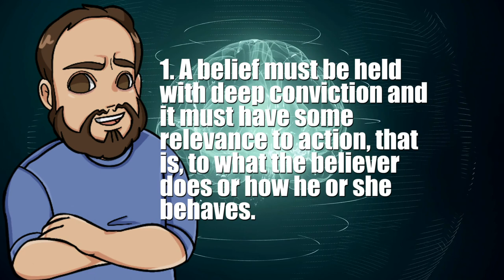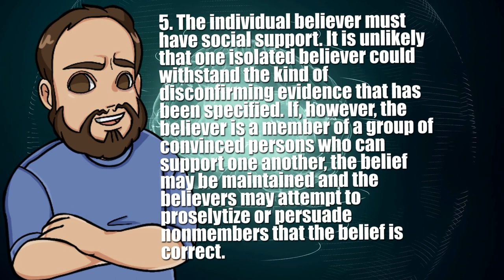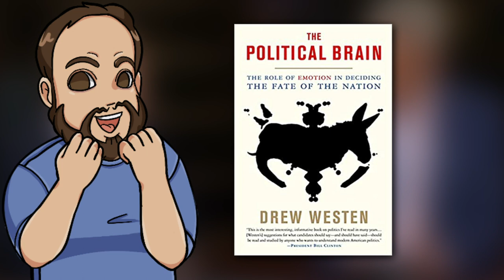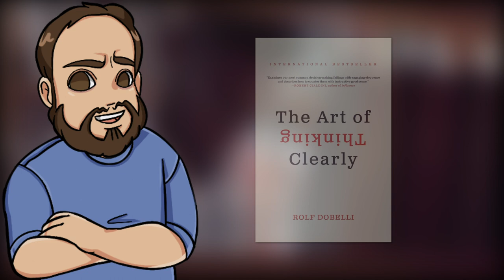Cognitive Dissonance | The Psychology of QAnon Explained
Jordan Sather from Destroying the Illusion is a QAnon channel here on YouTube, and he recently had his anti-mask video taken down. Using the psychology of cognitive dissonance theory, we may can better understand Destroying the Illusion's Jordan Sather and other QAnon followers.

Books:
When Prophecy Fails
The Righteous Mind
Hide and Seek
The Political Brain
The Art of Thinking Clearly